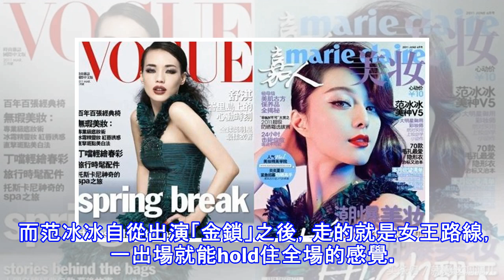撞杉姐妹花, 范爺 VS 性感女神舒淇......你喜歡那一位?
范冰冰與舒淇是好友，甚至是密友，兩人的穿衣風格，時尚敏感度，都走在娛樂圈前端。 按說在娛樂圈，撞衫已經很平常了，也經常被大家拿來比較，這件衣服你穿好看，她穿就不行，或者那件更適合你，這件你撐不起來。 這樣的情況實在是太平常了，但是撞衫能撞到范冰冰和舒淇這樣的程度，那就有點匪夷所思了！這絕對是娛樂圈撞衫之最，被稱爲時尚圈的「撞衫姐妹花」 舒淇向來以「性感」著稱，是無數男人的女神，有種小女人的感覺。  而范冰冰自從出演「金鎖」之後，走的就是女王路線，一出場就能hold住全場的感覺。 舒淇曾在採訪時說，要感謝自己的媽媽，把自己生的很標準，天生的衣服架子，穿什麼衣服都能駕馭。  總有種感覺，舒淇是那種...
源: pixpo